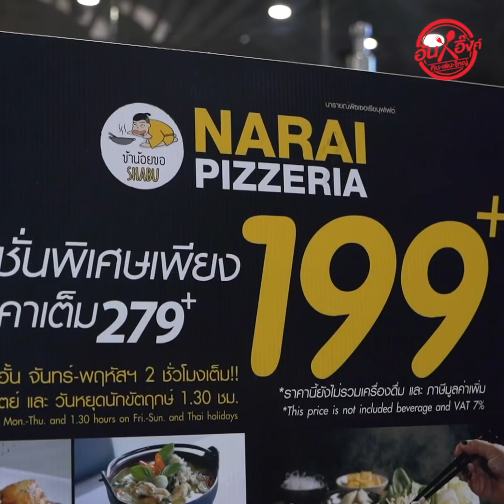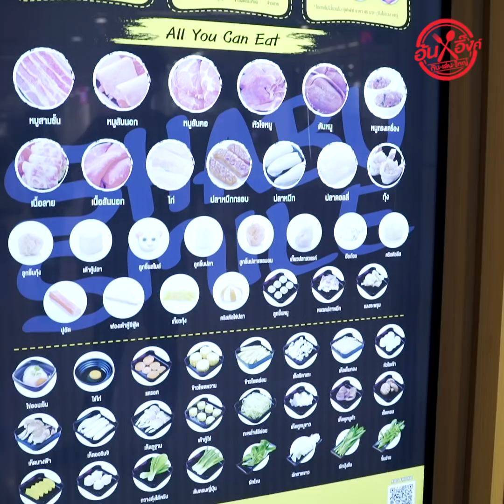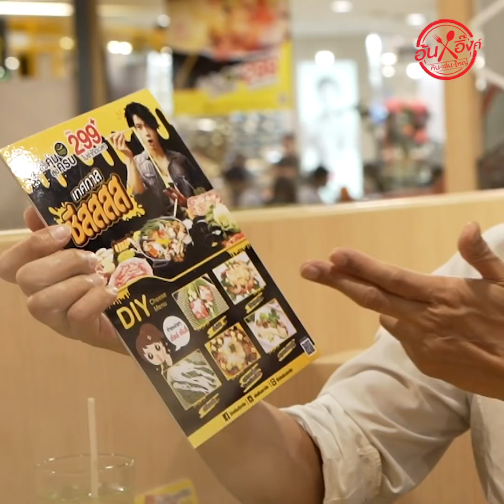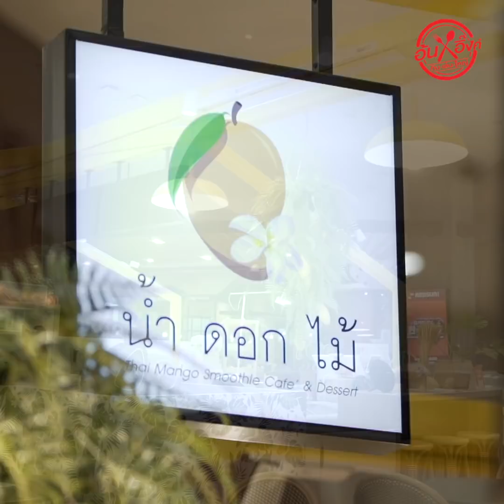อ้นอิ๊งค์ กิน เล่น ใหญ่ EP.10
อากาศเย็นๆ แบบนี้ต้องกินชาบูอุ่นๆ  “อ้นอิ๊งค์ กิน เล่น ใหญ่” EP. 10  นี้ พาสายบุฟเฟ่ต์ มาโดนชาบูเสิร์ฟเมนูแบบไม่อั้นในงบ 300 บาท!!! รับรองจัดว่าเด็ด!